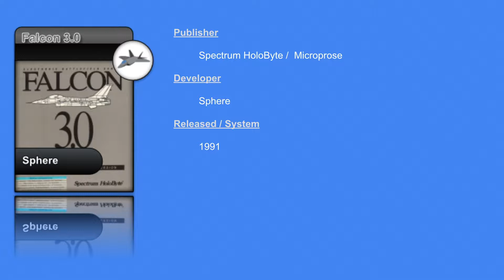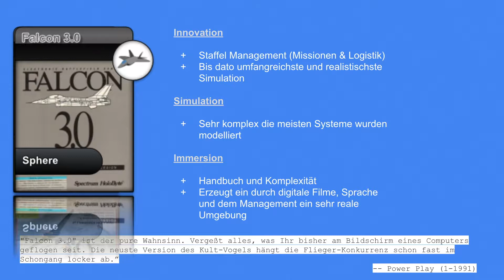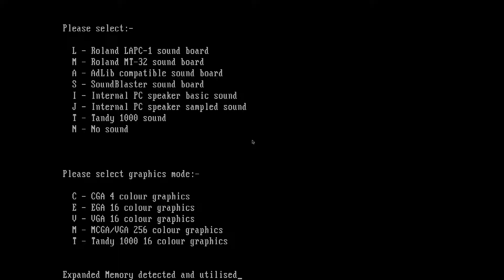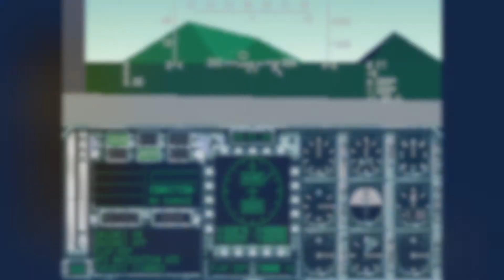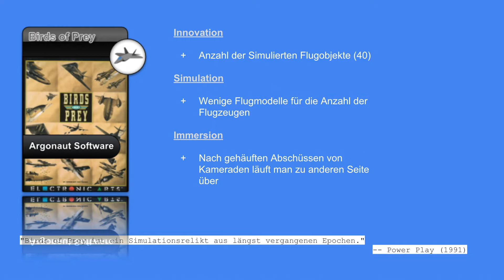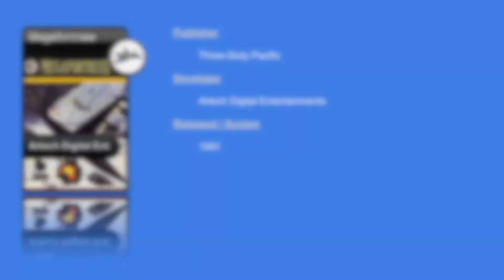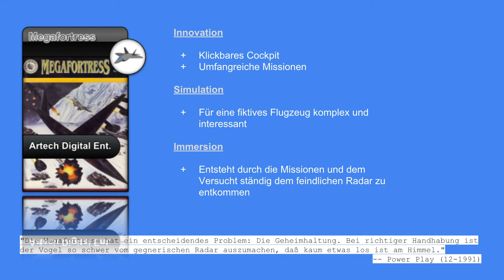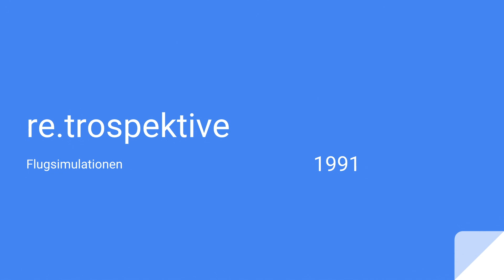Flugsimulationen [re.trospektive - #11] Das Jahr 1991 - Teil 3 [German]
Falcon 3.0, Birds of Prey und Megafortress

Die Spiele sind:
Falcon 3.0